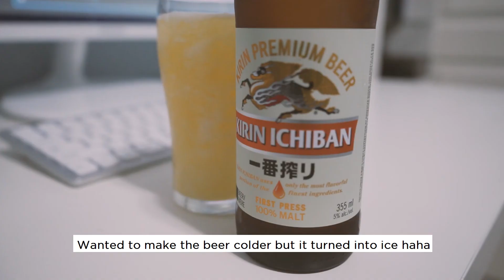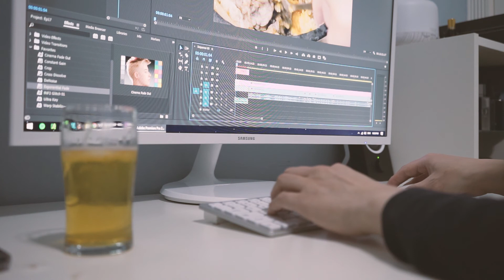What I Ate Today - Silent ASMR Vlog, Life at Home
This is what I ate today in this week :)

🔔Turn on the little bell for notification and be the first one to watch Pepe's videos!